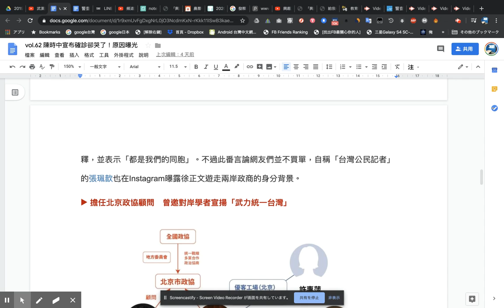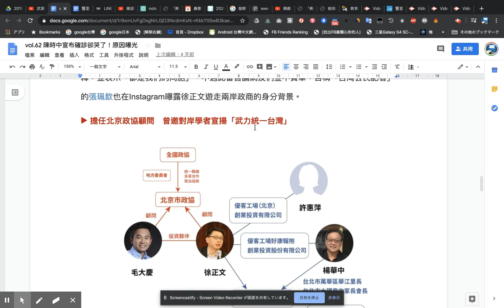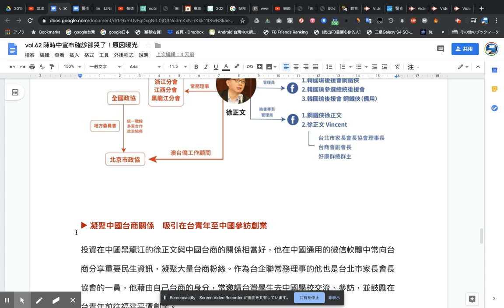vol.63（音読）陳時中宣布確診卻哭了！原因曝光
現在台北にて中国語教室を営んでおりますチェン台湾華語です。私たちは既存の概念に囚われず常に新しく知的好奇心をくすぐられるようなレッスンをご提供しています。

台湾で話題の「月額2000元受講し放題」は教科書では学べないトピックが盛り沢山。
日本では月額5000円、年会費12カ月分は2ヶ月分無料で受講することができます。

①Instagram
②メールアドレス